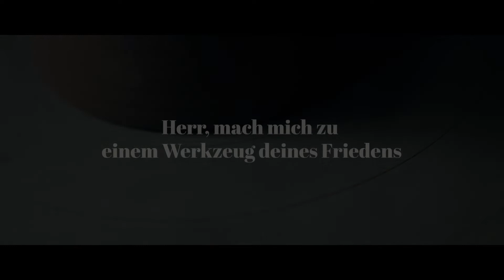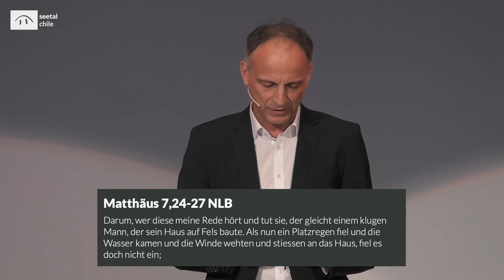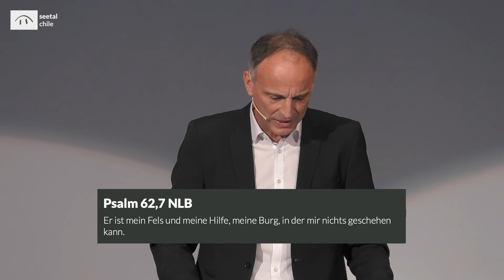Auf Felsen bauen | Matthias Altwegg | Online Predigt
Das Auseinanderklaffen von Hören und Tun ist ein allgemein menschliches Phänomen. Als Gott in der Person von Jesus Christus Mensch wurde, hat er diesen Graben eindrücklich überwunden. Johannes beschreibt dies mit den Worten: «Und das Wort ward Fleisch und wohnte unter uns». Auch im Leben eines Nachfolgers von Jesus soll das Wort Fleisch werden und Gestalt annehmen. Ein solcher Mensch ist wie einer, der sein Lebenshaus auf einen Felsen baut. Die Stürme des Alltags können ihm nichts anhaben.